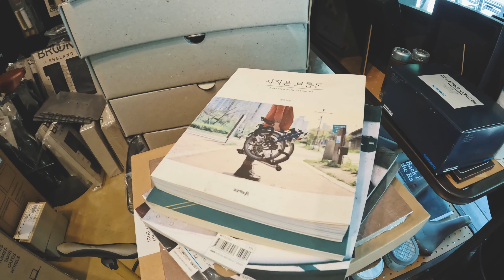[자전거] 선수도 브롬톤 샀어요 / 브롬톤 / 하우스 레드 / brompton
안녕하세요. 수브라더스의 잔수&선수 입니다

이번엔 선수가 샀습니다!
선수&잔수의 라이딩 라이프도 지켜 봐주세요~!